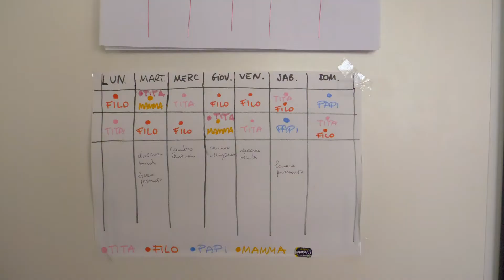MARZO 2020 - Ricordi di un anno fa..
E' passato un anno..E ci troviamo più o meno nella stessa situazione, ma per certi versi alcune dinamiche famigliari per quanto mi riguarda sono molto cambiate e devo dire..In POSITIVO!

Un anno fa non eravamo preparati all'isolamento, non eravamo preparati alla morte, eravamo abituati alla socialità, alla libertà ed io stessa non avevo reagito bene a tutta quella serie di cambiamenti; avevo iniziato a provare ansia, disturbi del sonno, ecc..

Dopo un anno mi sento una persona diversa, ho imparato ancora di più a vedere il bicchiere mezzo pieno ed a cogliere ciò che c'è di bello e di buono.
Mi sento fortunata di avere una famiglia così unita e voglio godermi ogni attimo con i miei figli, perchè diciamocelo chiaramente: Se noi genitori siamo tranquilli e sereni lo sono anche loro, sono il nostro specchio!

L'anno scorso ho voluto girare questo video per ricordarci di quel momento che anche se ho vissuto i maniera negativa, ora lo ricordo come un ostacolo superato nel migliore dei modi e che mi ha fatto crescere come madre e come famiglia ci ha ancora di più uniti!

Spero finisca per riabbracciare i nostri cari, perchè gli affetti dei nonni e delgli zii sono veramente l'unica cosa che ora ci manca!

GinGio